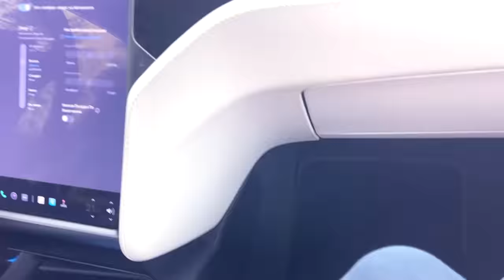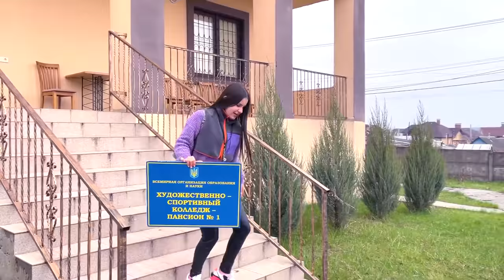ЧТО С КОЛЛЕДЖЕМ ДАШИ КОШКИНОЙ ? ДОМ УЦЕЛЕЛ ? ШОКИРУЮЩИЕ КАДРЫ